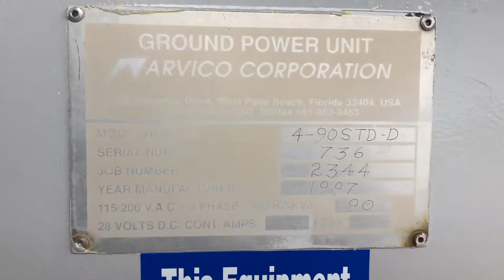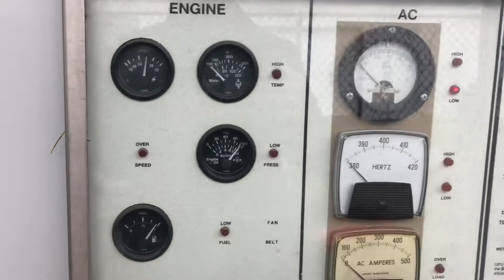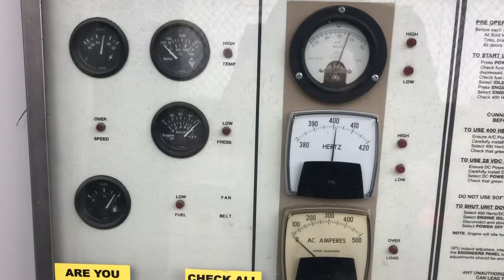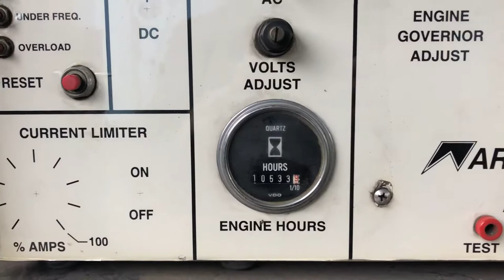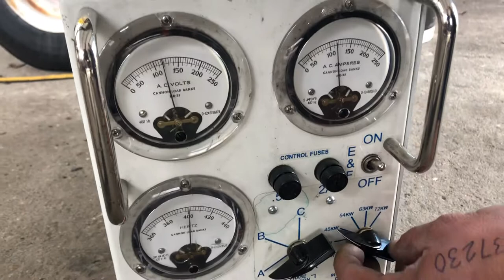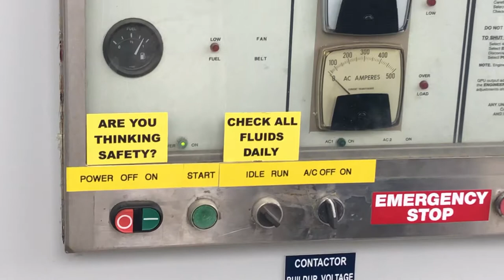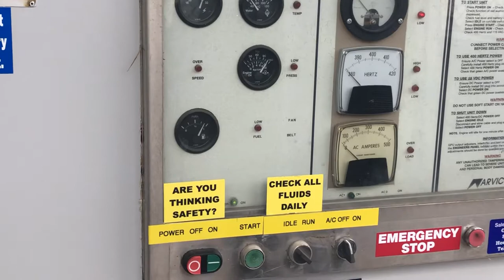Arvico 90 kva AC GPU Load Bank Test